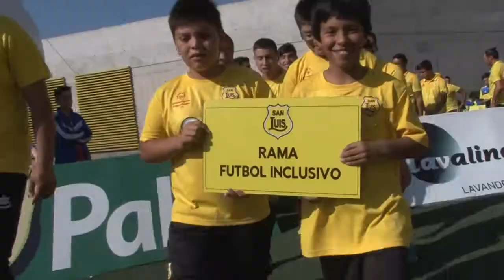EL CANARIO SE ENTREVISTÓ CON LOS HINCHAS DURANTE EL PARTIDO INTERNACIONAL